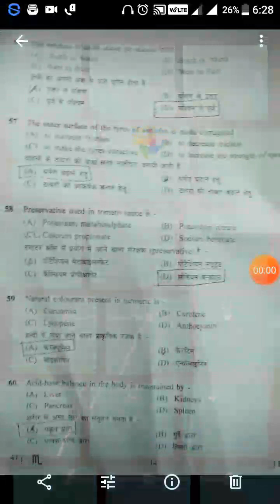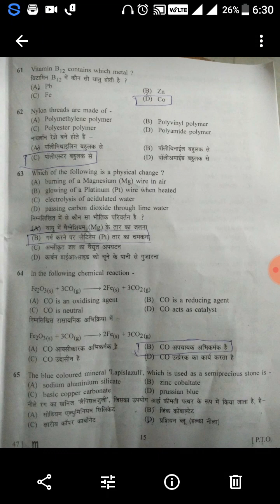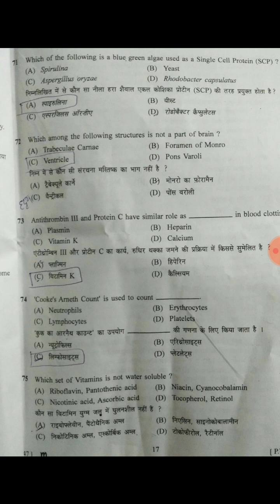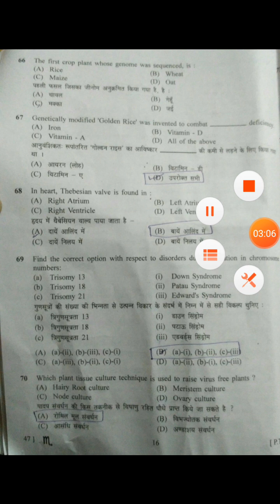Rsmssb mahila supervisor answer key 6th January 2019 General Science